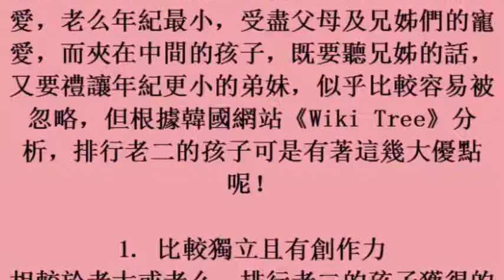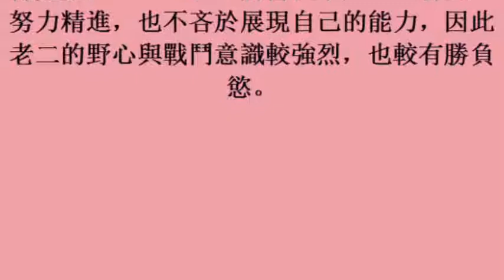排行老二最可憐？其實他們有這幾大優點 (22october2017)